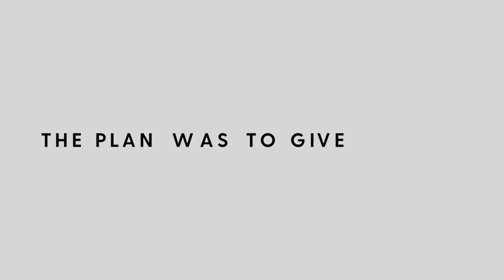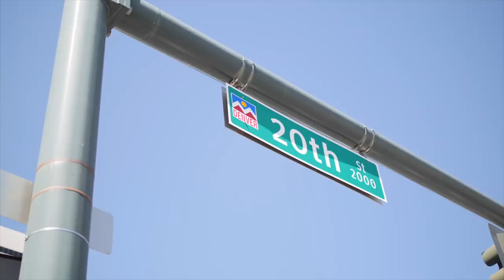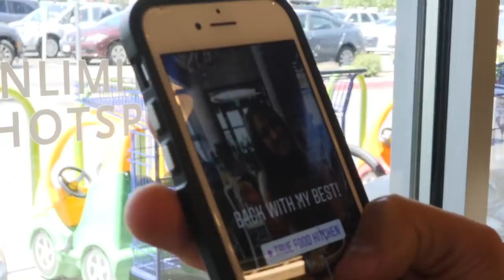MOST EPIC PROPOSAL EVER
Follow Our Instagram page- @thenoplan
Connor's Instagram - @connor_mateer
Boomer's Page - @boomerbate

Get ready to watch the most epic day proposing to my girlfriend...(now Fiancé) The day took hours of thought and lots of unexpected problems came up! None the less we had 10 epic surprises throughout the day for Sarah to encounter.

Thanks to BC and Yes Theory for the inspiration! Watch the video that inspired this day here:

Also thanks to all you guys for being apart of this epic day!
Connor Mateer - @connor_mateer
Hannah Harder - @hannahharder303
Sarah Grisamore - @sarahmarymadeline
Luke McNeal - @lukemcneal
Jake Frew - @jake.frew
Ethan Swift - @eswift
Truman Fischesser - @trumanfishy
Adaeze - @adaezenoelle